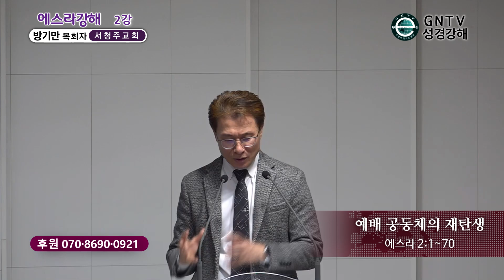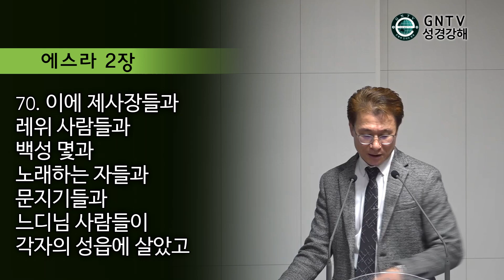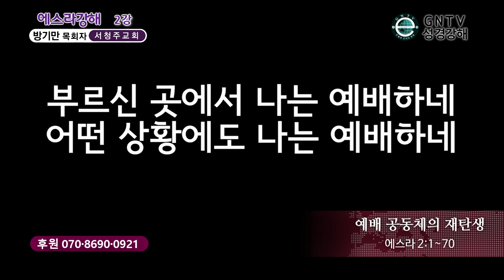GNTV 방기만 - 에스라 강해 2강 : 예배 공동체의 재탄생